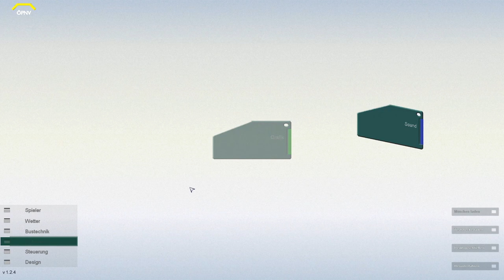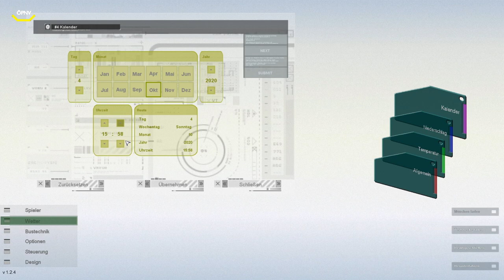City Bus Simulator München #05 Sturmtief in München *PC/HD/60FPS/DE*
★ LET'S PLAY  ★
↓ INFOS !! ↓

◄|╌╌╌ 〉› Strecke & Rollmaterial ‹〈 ╌╌╌╌|►
Strecke: Innenstadt München

Bus: MAN Lion City 2-Türer
◄|╌╌╌ 〉› Beschreibung ‹〈 ╌╌╌╌|►
Fans hochwertiger Bus-Simulationen dürfen sich freuen! "Citybus Simulator München", der moderne Nachfolger des so erfolgreichen "City Bus Simulator 2010 - New York", ist endlich da. Gemeinsam mit TML-Studios bringt Aerosoft damit eine der wichtigsten deutschen Metropolen als Simulation auf die heimischen PC`s.

Gemeinsam mit TML-Studios bringt Aerosoft damit eine der wichtigsten deutschen Metropolen als Simulation auf die heimischen PC’s. Erkunden Sie am Steuer eines hochdetaillierten „MAN Lion’s City Bus“ die berühmtesten Stellen in München mit seinen Museen und Sehenswürdigkeiten. Befahren Sie die komplette Linie 100, auch als Museenlinie bekannt.

Beginnend am Hauptbahnhof Nord sind auf der ganzen Linie 22 Museen oder andere Touristenziele, die der Bus in unmittelbarer Nähe anfährt um schließlich am Münchner Ostbahnhof zu enden. Der wirklichkeitsgetreue Straßenverlauf ist mit unglaublicher, grafischer Detailverliebtheit umgesetzt. Erstmalig ist die Bustechnik angelehnt an einen realen Ausbildungssimulator, sodass das Fahrverhalten der Realität so nah kommt wie noch nie.

Der neue „Citybus Simulator München“ setzt neue Maßstäbe in Sachen grafischer Umsetzung, sowie in neuen Elementen, die diesem Produkt seinen einzigartigen Spielspaß verleihen. Da wäre beispielsweise das eigens entwickelte Fahrzeugmanagement System mit ungeahntem Realitätsgrad, die leistungssteigernden Maßnahmen die Ihnen erlauben das Fahrzeug zu „tunen“, sowie der interaktive Traffic Director.

Natürlich kann man den „MAN Lion´s City Bus“ mit etlichen bedienbaren Elementen auch einfach nur nach Fahrplan fahren, dabei die über 43 original erstellten Sehenswürdigkeiten abfahren und den original Ansagen lauschen.

Alle Bedienelemente im Fahrerarbeitsplatz-Bereich sind voll funktionsfähig. Der original Münchener Copilot (elektronischer Assistent) unterstützt den Busfahrer bei seiner täglichen Arbeit und steuert, wenn gewünscht, sämtliche Fahrgastinformationen, wie zum Beispiel den Fahrgastmonitor, die Zielanzeige als auch die Ansagen. Das OCC User Interface ermöglicht zu jeder Zeit den zentralen Zugriff auf das komplette Spiel. Defekte am Bus können auf unterschiedlichste Weise simuliert werden.

► CPU: Intel Core i5 4690
► Mainboard: ASUSTek H81M-C
► Arbeitsspeicher: 16 GB G.Skill
► Grafikkarte: NVIDIA GTX 1080
► Monitor: U28E590 4K Monitor
► Lenkrad: Logitech G29
► Kopfhörer: Sennheiser TR175
► Mikrofon: Auna MIC